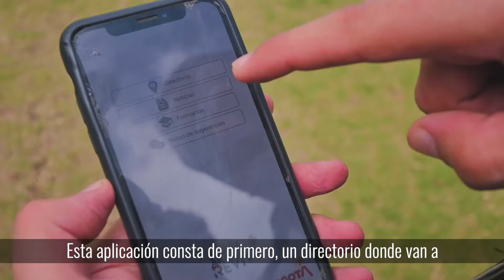Puente Aranda creyó en PresupuestosParticipativos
Los comerciantes de Puente Aranda creyeron en PresupuestosParticipativos para hacer crecer sus negocios. Así nació una 'app' que consta de

💪Directorio con 200 emprendimientos
🧑‍💻Curso de marketing
📈Ventas en línea y más